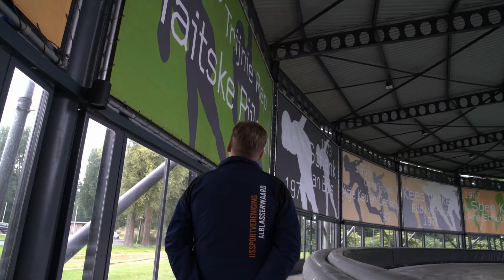KNSB Opleidingen - Schaatstrainer nivea 2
Word jij ook gediplomeerd schaatstrainer? Volg dan nu de schaatstrainer niveau 2 opleiding, betaande uit acht workshops en ga vol enthousiasme het ijs op met jeugd- of recreatieve schaatsers.

De opleiding trainer niveau 2 is voor geschikt wanneer je een beginnende trainer bent die lessen en trainingen wil verzorgen aan jeugdige of recreatieve schaatsers bij een verenigingen. De opleiding is er voor langebaanschaatsen, shorttrack, kunstrijden en inlineskaten. Je leert in de opleiding verantwoord training geven en hoe je andere verenigingsactiviteiten kunt begeleiden. En natuurlijk om de basisvaardigheden van het schaatsen en skaten aan te leren.

Ga naar voor meer informatie over het volgen van een opleiding.